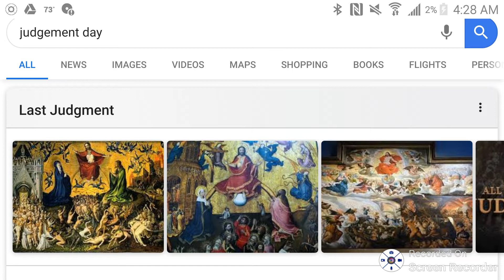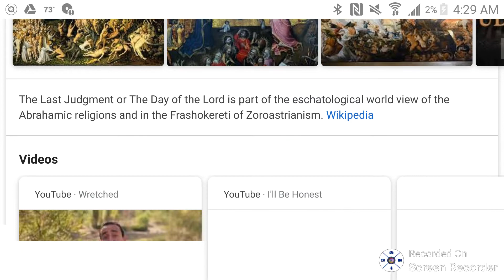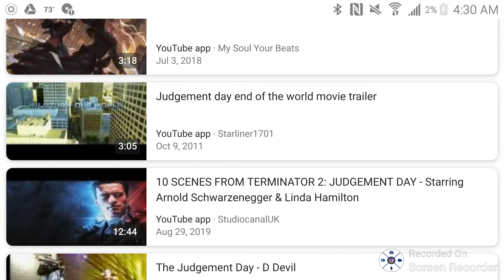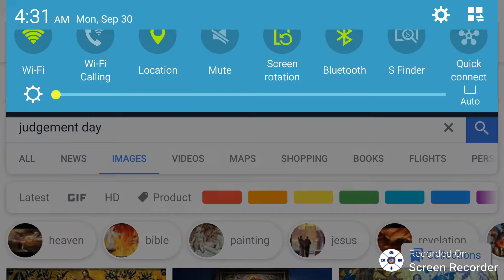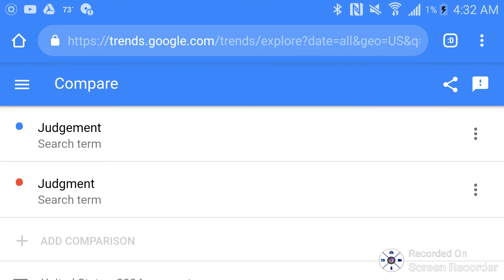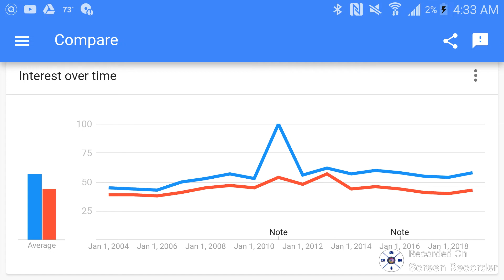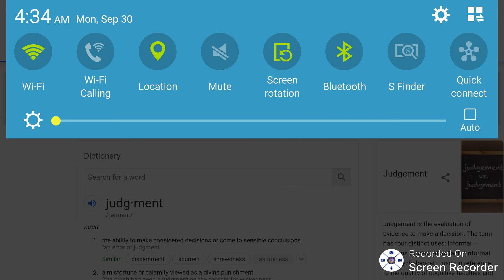New Mandela Effect (Judgement Or Judgment?)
This is a new Mandela Effect courtesy of another person, who shared the spelling change with me.